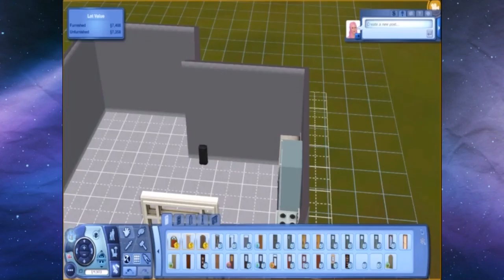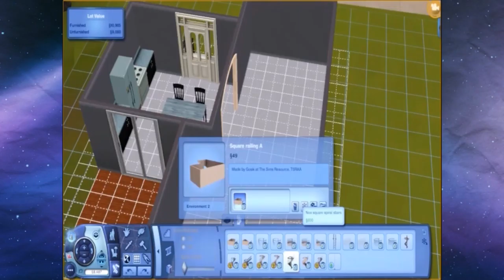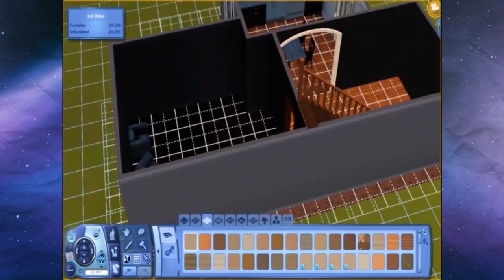Sims 3 Speed Build - {178 Savannah Lane} Starter Home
I ❤ The Sims & this is pretty much what I'd be doing on a Saturday night even if I didn't film it, so enjoy!!

I got the inspiration to do a Starter Home speed build from watching Sim-antha's Live Sims 4 Let's Build:

☠Social Media☠